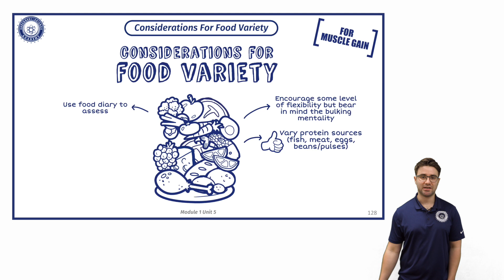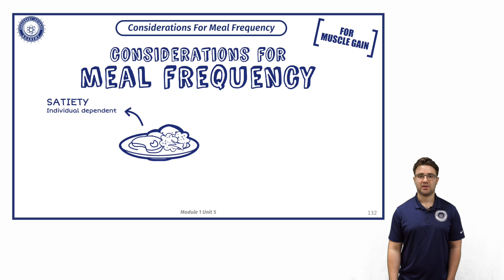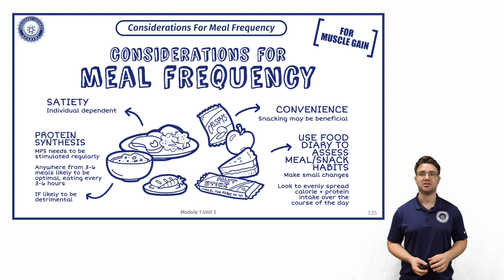Meal Frequency | Maximising Protein Synthesis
In todays video we talk about meal frequency. What is the optimal amount of meals to eat per day in order to maximise protein synthesis? Find out in this video